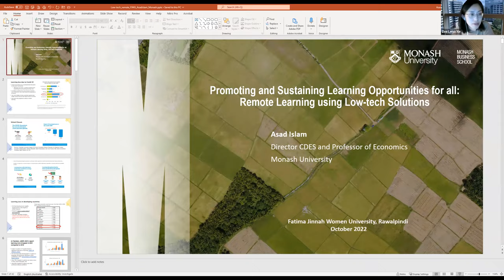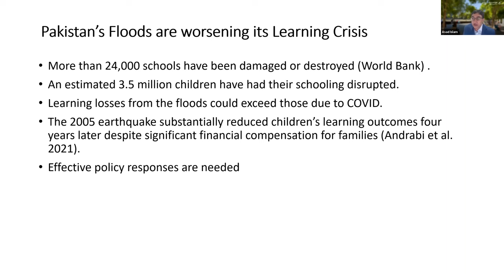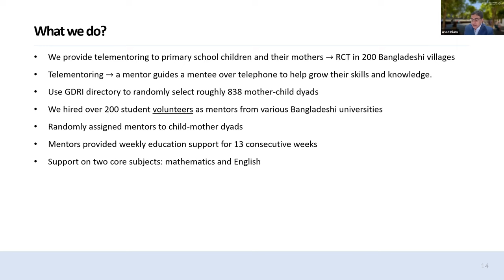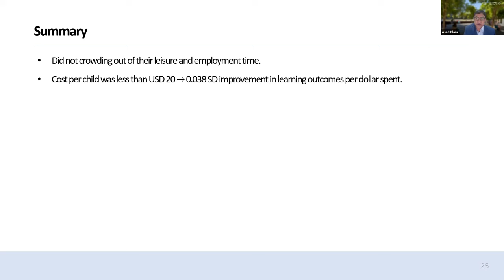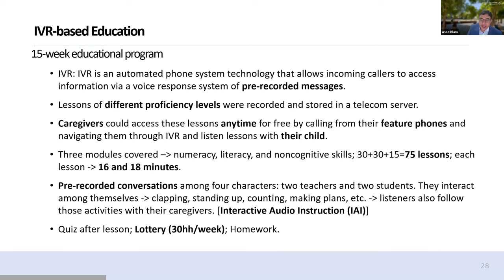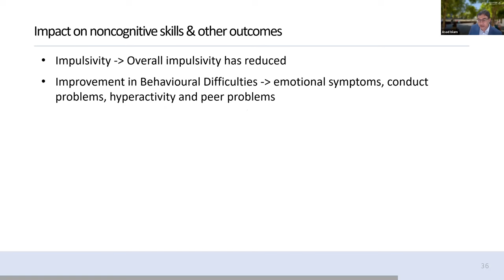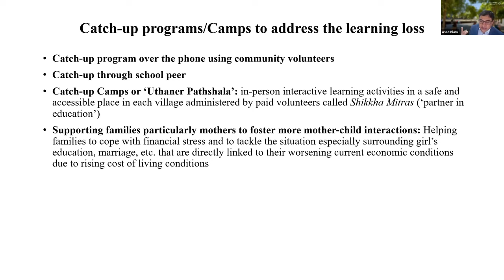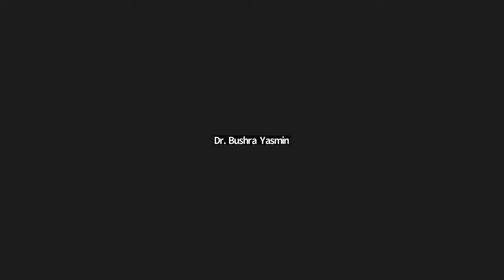Lecture by Dr. Asad Islam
Remote Learning Using Low-tech Solution Lecture delivered by by Dr. Asad Islam, Director, Centre for Development Economics and Sustainability at SDCW2022